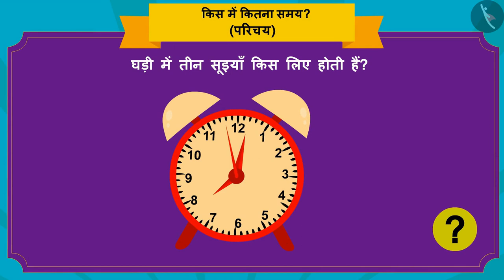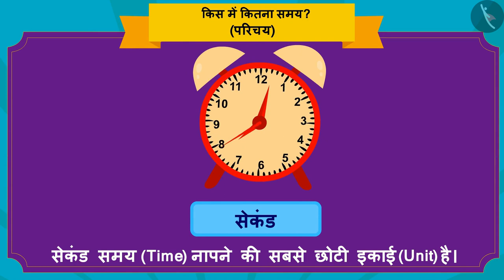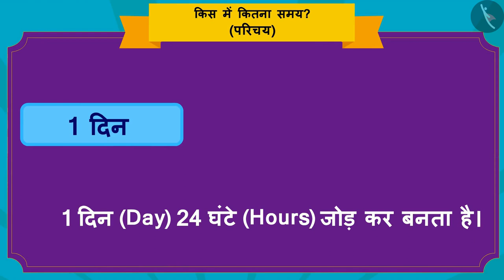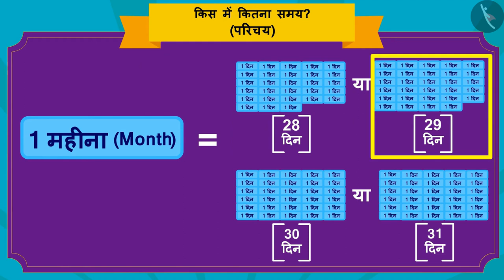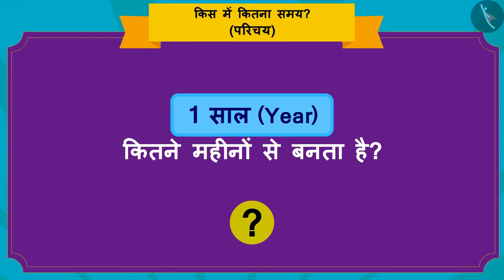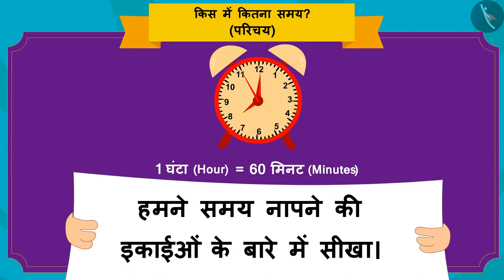समय मापने का तरीका | समय मापने की इकाई | Part 1/3 | Units of Time | Class 3 Math | TicTacLearn Hindi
In this video, we explain समय नापने की इकाई | Unit of Time | Measurement of Time | Part 1/3 | Hindi | Class 3 | TicTacLearn